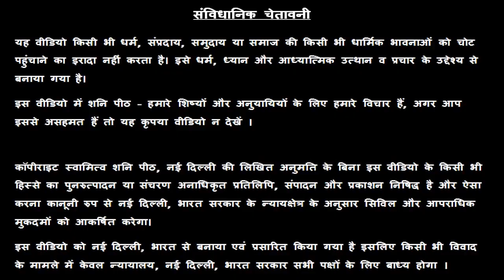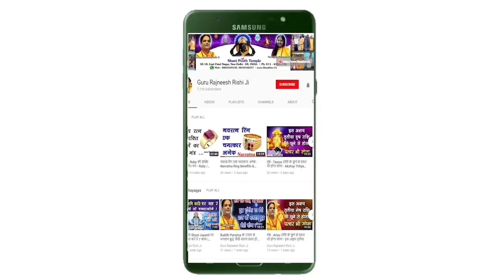Kumbh Rashi | 8 August 2019 | Aaj ka Kumbh Rashifal | Aaj ki Kumbh Rashi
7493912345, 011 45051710